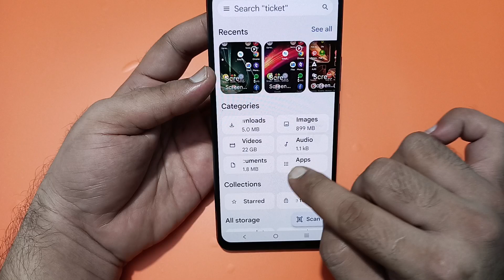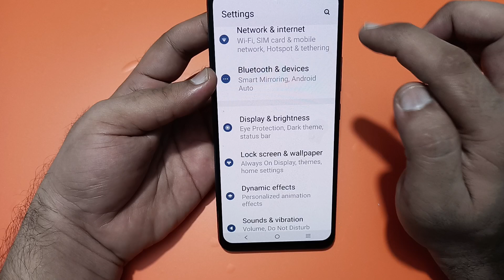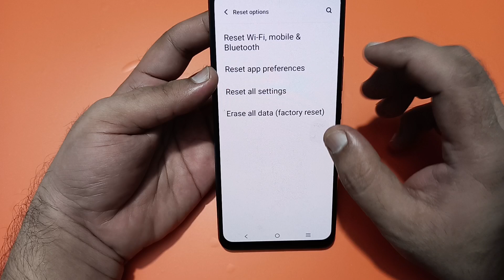IQOO Z9x me YouTube nahin chal raha hai, IQOO Z9x YouTube video not playing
youtube video not playing
youtube video not playing in
mobile
laptop
youtube video not playing full
Screen
problem
malayalam
youtube video not playing tamil
youtube video not playing on
smart tv
youtube video not playing in pc
youtube video not playing only
audio